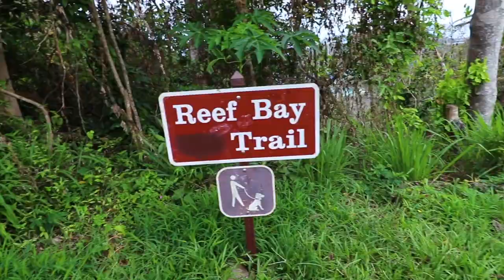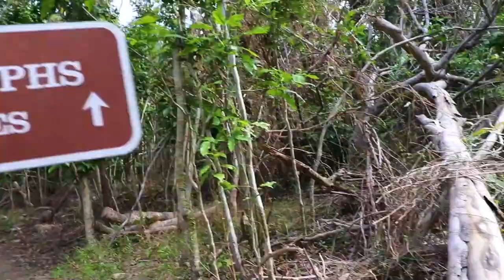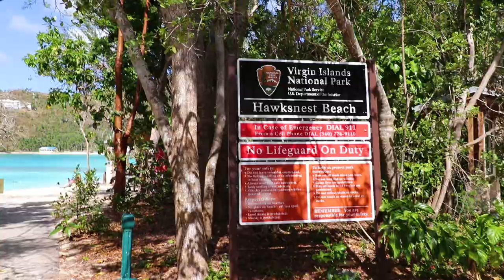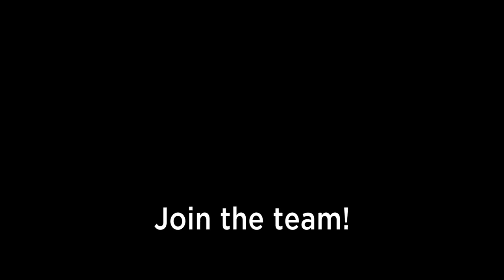EXPLORING the BEST BEACHES in the WORLD, St. John, U.S.V.I | VLOG 53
Stay Awesome.

Music Artists:
- Ikson - Discover.mp3
- Ikson - Coastline.mp3
- Ikson - Bliss
- Ikson - Early Hours
-Ikson - Harmony
- ES_Epic Adventure Theme 2 - Håkan Eriksson.mp3
- ES_Pure Gold 3 - Niklas Ahlstrîm.mp3